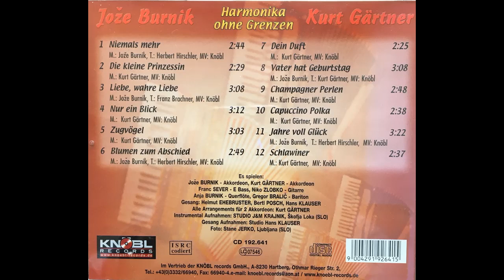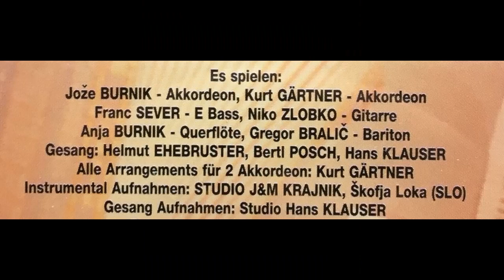Joze Burnik Kurt Gärtner - Dein Duft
Album Harmonika ohne Grenzen
Walzer von Kurt Gärtner
erschien bei Knöbl